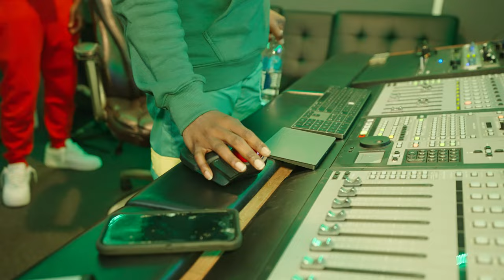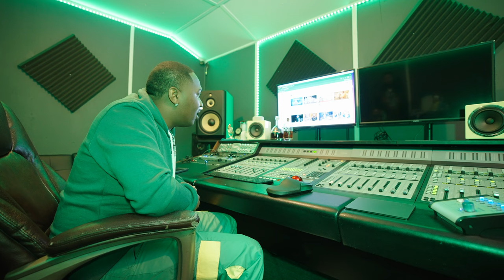DJ DEADLY Talks about Producers Not Getting Enough Credit, Selma Rap Scene, & Why He Is A G.O.A.T.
Larry The Barber Host an Exclusive interview with Selma Legend DJ Deadly. DJ Deadly discusses in detail his story on how he got started in the music scene. He touches on what motivates him to keep going and elevate his sound to the next level.

DJ Deadly

Shot by Christopher C. Mosley